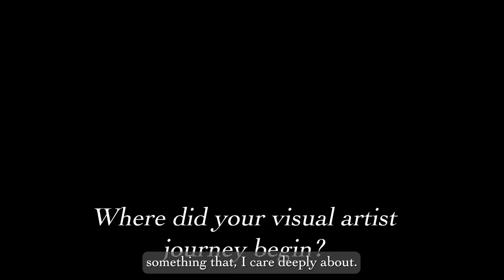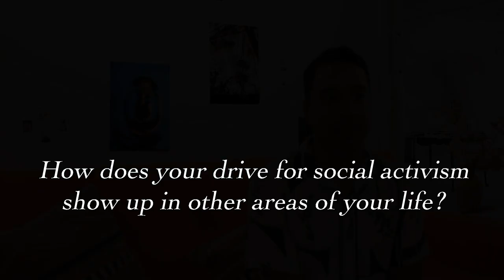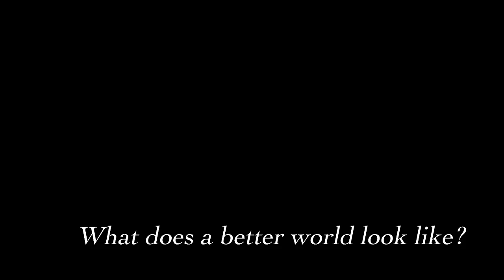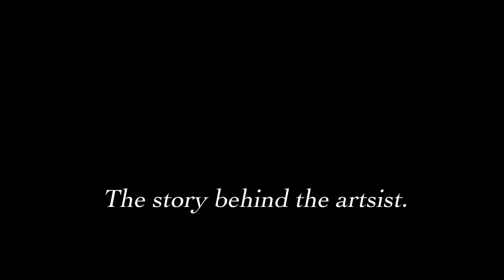Selah - Drew Interview